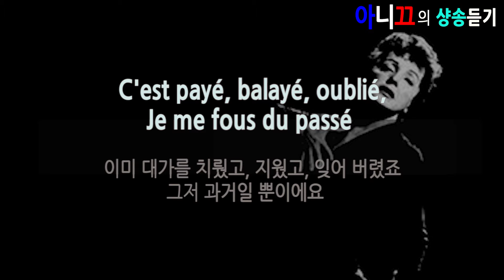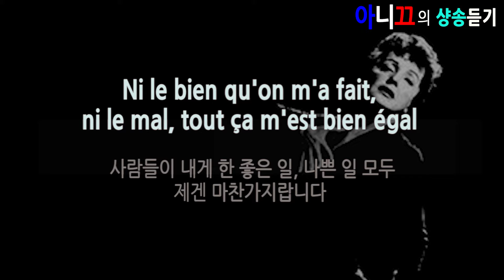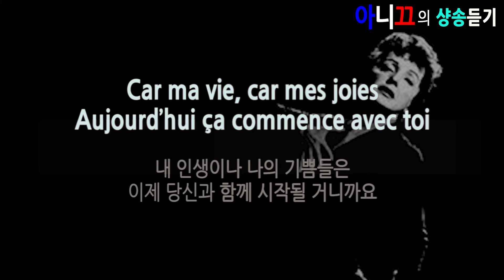[샹송듣기] Edith Piaf - Non, Je Ne Regrette Rien (아뇨, 난 후회하지 않아요) [한글가사/번역/해석]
1960년에 삐아프가 불러 발표한 곡으로, 그녀의 곡 중 가장 유명한 곡 중에 하나인,
Non, Je Ne Regrette Rien 의 가사를 번역하여 소개합니다.
에디뜨가 병약할 때 이 노래를 듣고 “이건 나야, 바로 내 인생의 노래야 !”라고 외쳤다고 하죠?
노래에 얽힌 많은 이야기가 있으니 아니끄의 블로그를 꼭 방문해주세요.^^

*에디뜨 삐아프에 대한 소개와 곡에 대한 설명, 전체 가사 (불어+한글) 원문은
아니끄의 블로그에 소개되어 있어요.

*Song in French by Edith Piaf
I've just added my version of the subtitles in French and in English